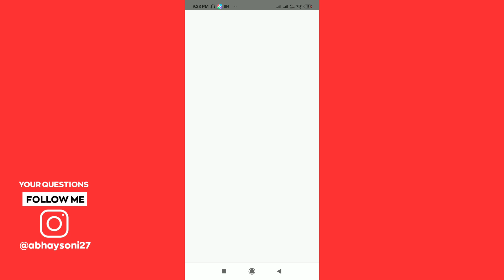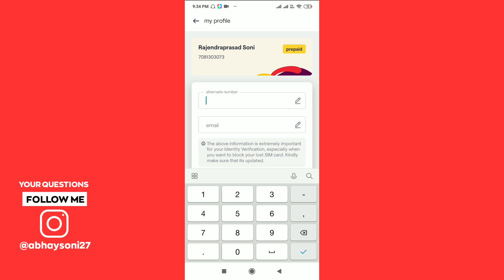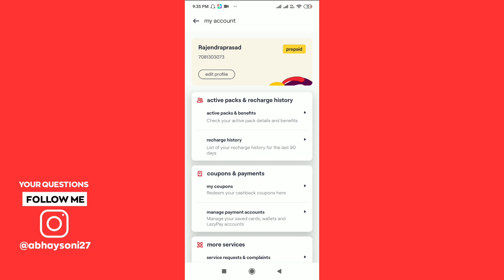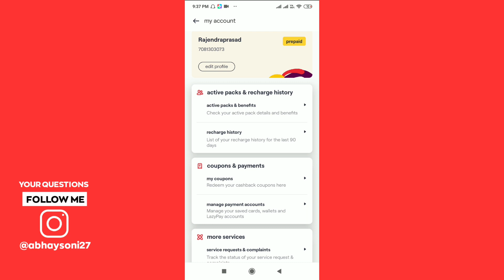Vi Call Details Check | How To Check Call Details In Vi App | Vodafone Idea Call Details Check 2021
So guys ajj ki is video me apko btane wala hu ki vi sim ki call details kaise nikale so ajj ki is video me apko full process ajj ki is video me apko btane wala hu.

Cover Topic.

Vi Call Details Check
How To Check Call Details In Vi App Vodafone Idea Call Details Check 2021
Vi sim ki call history kaise nikale
Vi sim ki call details kaise nikale
Vodafone call details check
Idea call details check